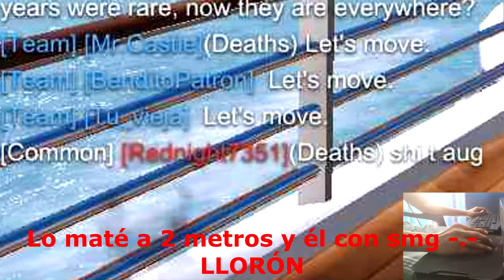Modo SnD Con HandCam | Ironsight Gameplay Español